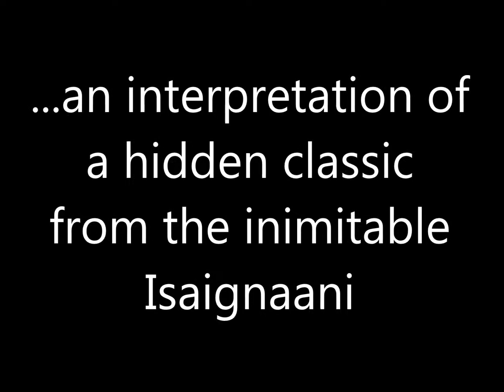Thendralidai thoranangal...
... my interpretation of the Isaignani's hidden classic from the 80's..